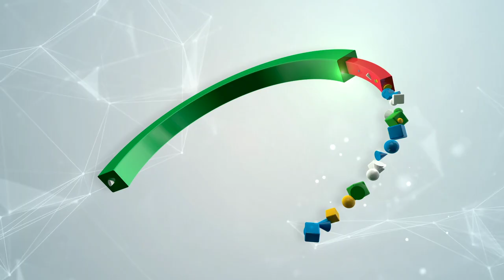MAGNUM Champions Trophy Hockey Tournament Champions : Legend Hockey Club & CRPF Delhi | Sports News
in the women's final Legend Hockey Club and in the men's final CRPF Delhi are the champions of the Magnum champions trophy hockey tournament. The matches were held at Kollam Hockey Stadium

Favourites Shiva Thapa and Mohammad Hussamuddin powered their way to remarkable victories and bagged gold medals in the respective weight categories at the men's National Boxing Championships .Defending champions Services Sports Control Board topped the rankings with 10 medals.

2023 Asian World Table Tennis Continental Stage: Indian table tennis players Manika Batra, G Sathiyan and Sharath Kamal eye World Championships Finals quota.India have sent an 11-member contingent for the Qatar table tennis meet

Former captain Rani Rampal is back into the Indian women's hockey team squad for the upcoming tour of South Africa, set to begin on January 16th, 2023 in Cape Town.Hockey India on Thursday announced the squad on Thursday.

Double Olympic medallist PV Sindhu and HS Prannoy will lead the Indian contingent at the Badminton Asia Mixed Team Championships 2023 to be held from February 14 to 19 in Dubai. Lakshya Sen and Chirag Shetty-Satwiksairaj Rankireddy are also part of the Indian badminton team for the mixed team championship.